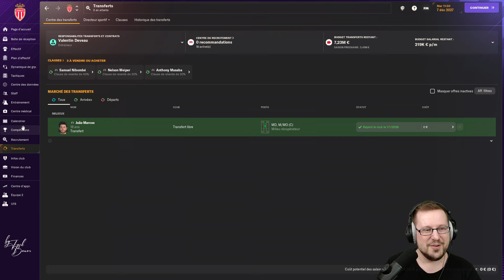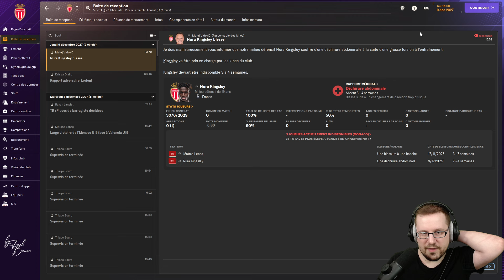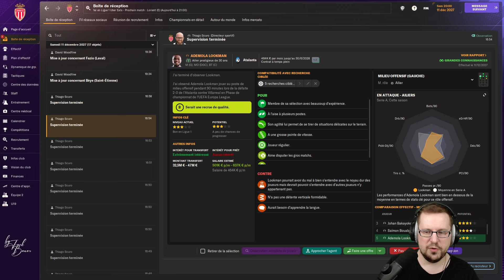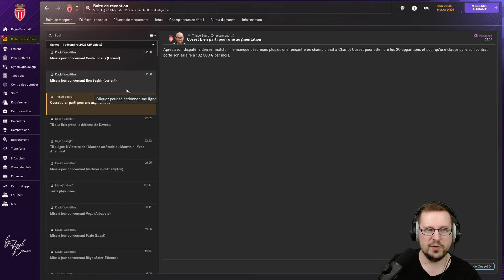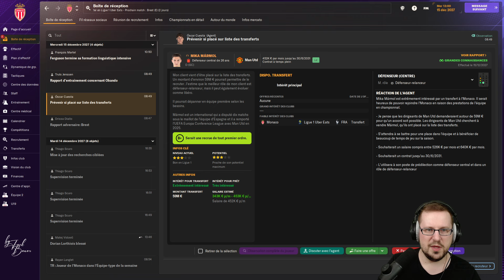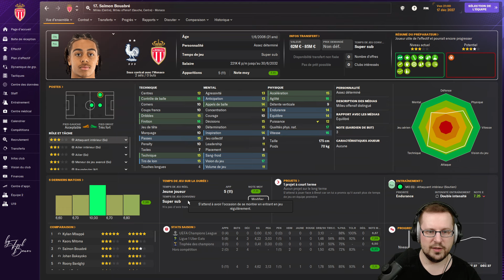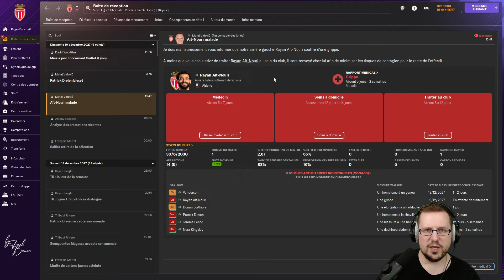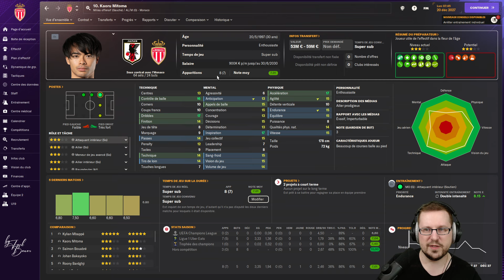CHAMPIONS D'AUTOMNE ? - Episode 117 - Carrière Football Manager 2024 AS Monaco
Nouvel épisode de notre carrière avec l'AS Monaco sur Football Manager 2024 ! L'objectif est simple, remporter la Ligue des Champions pour venger la génération 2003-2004 et permettre à l'AS Monaco d'entrer au panthéon du football européen.

▬▬▬▬▬▬▬▬▬▬▬ 🔗 MES LIENS 🔗  ▬▬▬▬▬▬▬▬▬▬▬

00:00 Vacances en Bretagne avant la mi-saison !
01:38 Tirage au sort de la Coupe de France
02:31 Des joueurs libres pour la saison prochaine ?
11:15 Lorient Vs Monaco (17e journée de Ligue 1)
24:01 Brest Vs Monaco (18e journée de Ligue 1)
34:38 Bilan de mi-saison